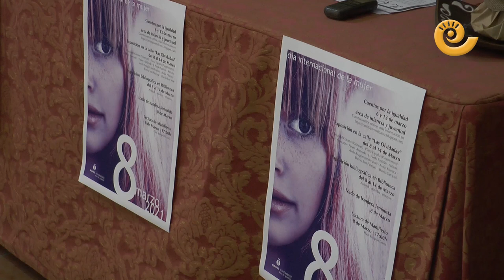Presentación de los actos por el 8-M en Alcañiz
María Milián, concejal de Participación Ciudadana e Igualdad, ha presentado en rueda de prensa los actos que se celebrarán en Alcañiz con motivo del 8-M. Se han pintado mensajes en pasos de cebra, se realizará una exposición y se leerá un manifiesto, entre otras actividades.